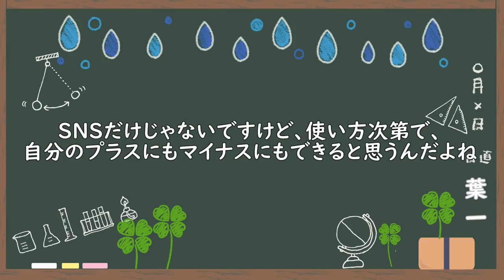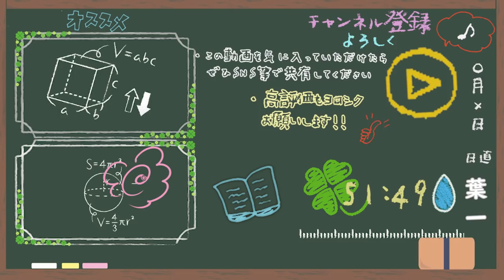SNSの悩みやトラブルを聞いていたら、少し話したくなりました